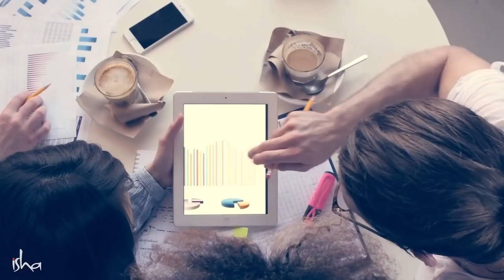5 Tips to Improve your Mental Health